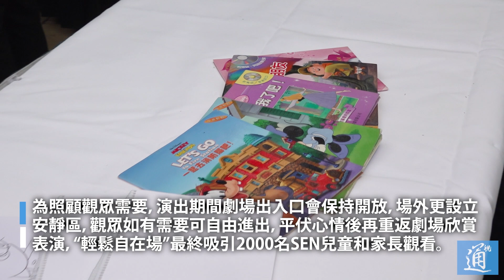當迪士尼遇上芭蕾！StellaLou大跳芭蕾舞鼓勵所有人勇敢追夢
香港迪士尼樂園首度與香港芭蕾舞團合作，於四月推出“StellaLou 夢想起舞吧”舞台劇，舞台劇從構思、創作及製作歷時超過一年，一共演出45場次。故事講述熱愛跳舞的迪士尼小兔StellaLou一步一步練習芭蕾舞的追夢歷程。編舞不但融合芭蕾舞和現代風格，更加入有迪士尼角色的特色，為讓觀眾一眼分辨舞者代表的迪士尼人物，由迪士尼設計的服裝亦花上心思，將顏色和角色特徵連上。香港迪士尼